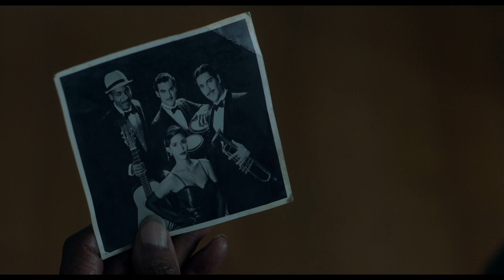The Cuban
FIFBM20 Opening Film